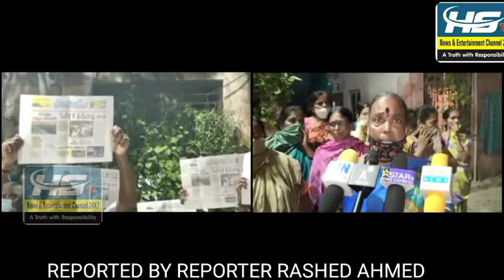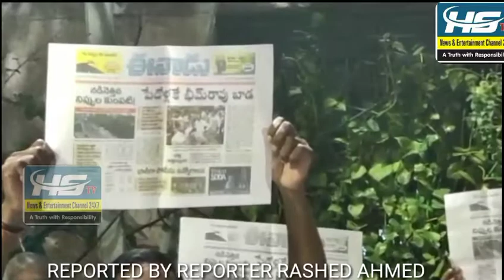Kcr aur Talasani srinivas ne pehle Wada kiya tha ab wo waade se mukar Gaye dekhte hai log ki zubani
Bheem Rao bada jo goshamahal public service commission office ke paas hai hukumat e kcr ne Wada Kia tha ki inlog ke ghar ko dismantel karke new flats allot Karen ka wada kiya tha 2008 ke jo Bheem Rao bada jo dismantle kiya Gaya tha 2021 (13) me kuch development Abhi tak iftedaat me Nahi aaya ye gangraputra log hai (fisherman) rozi roti kamane wale hai inlog ko uthaker govt quarters me shift kiya Gaya  ye log harishrao .ktr . Kcr aur Talasani srinivas ne pehle Wada kiya tha ab wo waade se  mukar Gaye aayaiye dekhte hai inlog ki zubani reported by reporter rashed ahmed